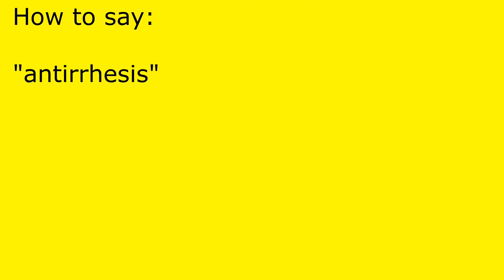How to pronounce antirrhesis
antirrhesis pronunciation.